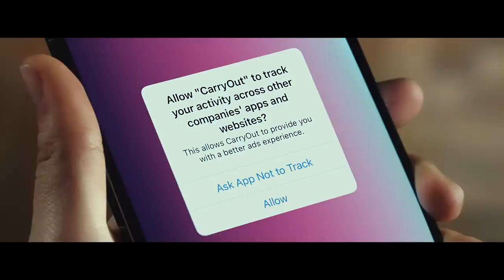Privacy on iPhone Data Auction Apple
iPhone has privacy features like App Tracking Transparency and Mail Privacy Protection that help you control who sees your data and who doesn’t.

Rudy Shoushany | Founder DxTalks Digital transformation Talks and Podcast